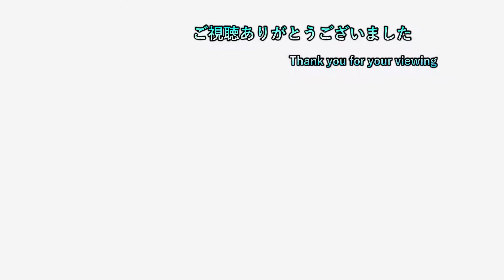【テイルズオブアライズ】 #15 ロウの心模様 【ps5 実況プレイ】【ネタバレ注意】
ゲームタイトル五十音縛りとはあ～わまでを五十音どうりにやっていく縛り内容です。PS4、PS3、Switchを対象にしていて混合でやっております。現在、「ひ」でヒューマンフォールフラットをやっております。

2日周期になります。
1日目はswitchゲーで気になるゲームを19時に投稿
2日目は1日目の内容+ゲームタイトル五十音縛りの動画を22時に投稿